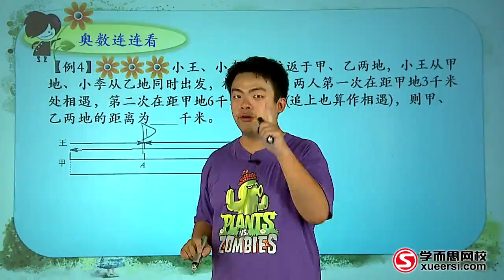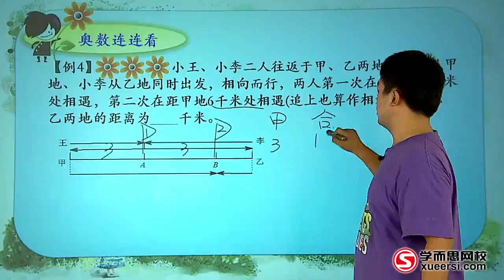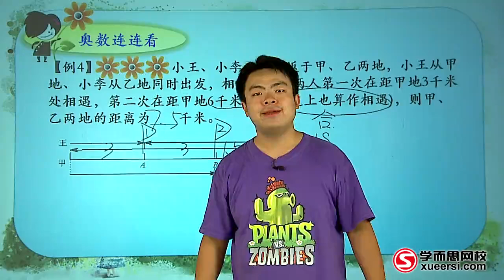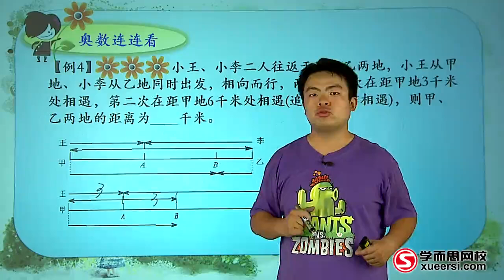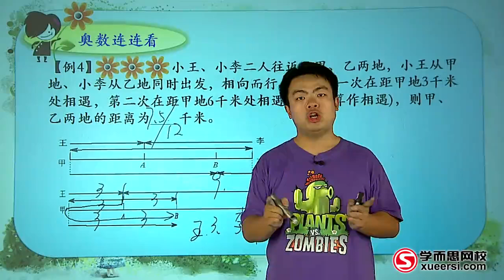Mrs Handmade Tutorial - Mathematical Olympiad 奧數 - 8大專題 - 多次相遇與追及 (基礎篇 6)